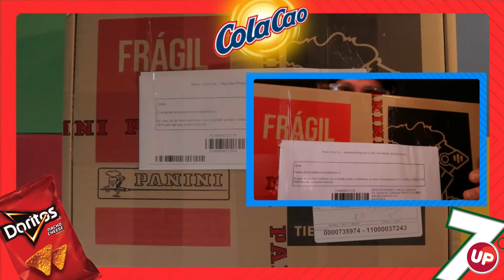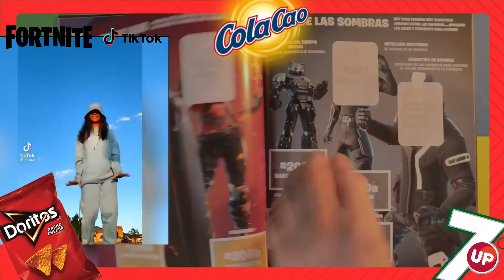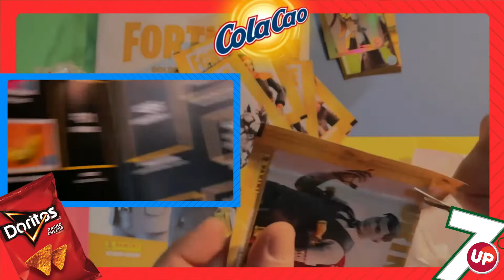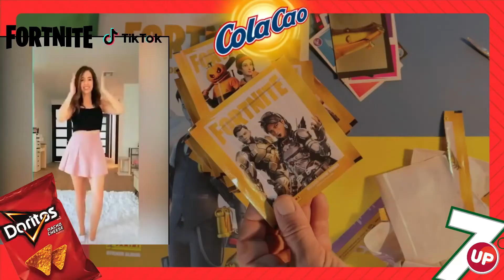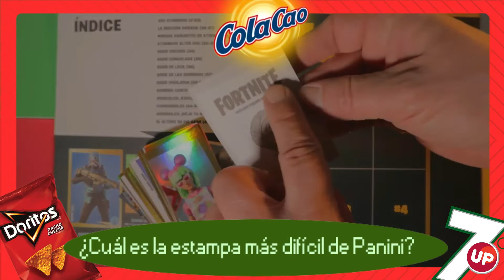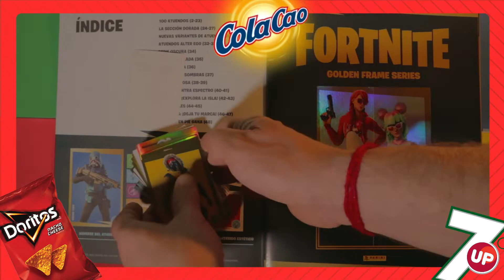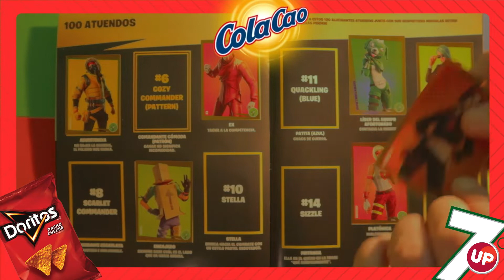album panini y magias cola cao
Hola ÁLBUM PANINI DE LA SERIE DE VIDEOJUEGOS DE EPIC GAMES. los álbumes en santiago, Chile. Y UN TRUCO MÁGICO DE COMO ADIVINAR UNA CARTA.